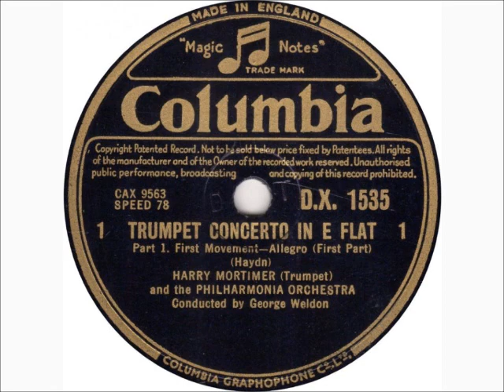Haydn Trumpet Concerto Mortimer 1st movement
Harry Mortimer (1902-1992) plays the first movement of Trumpet Concerto in Eb by Joseph Haydn
Philharmonia Orchestra, conducted by George Weldon.
It was recorded on June 16, 1946 in the Kingsway Hall, London and is, I believe, the first complete recording of this concerto
Columbia DX 1535 CAX 9563/9564
This is taken from a 78 LP and apart from joining two parts together I have not attempted to process or 'improve' it.